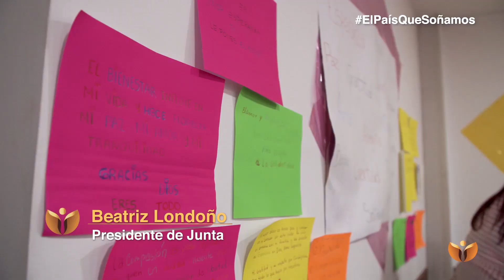El cáncer no mata, mata la indiferencia ante el dolor del otro | Titanes Caracol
Lo dice Claudia Urrego, titán en Salud y Bienestar, sobreviviente de esta enfermedad y cabeza de Fundayama, la fundación que creó para ayudar a personas que padecen de cáncer y a sus familias.